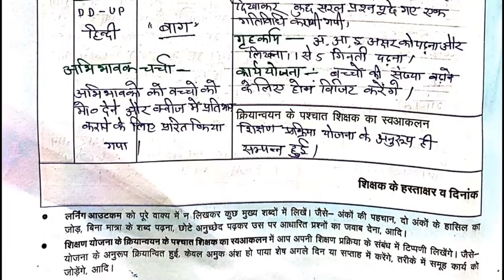CLASS - 1 | 1st & 2nd Week- 05 जुलाई से 18 जुलाई की भरी हुई शिक्षक डायरी